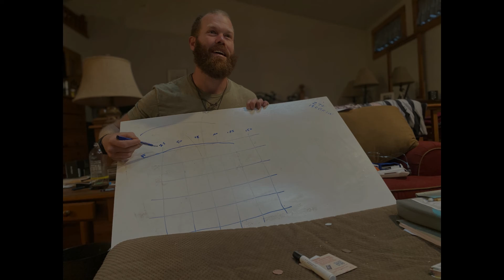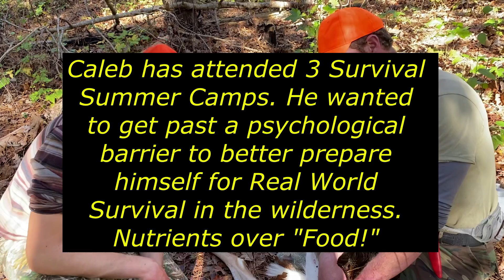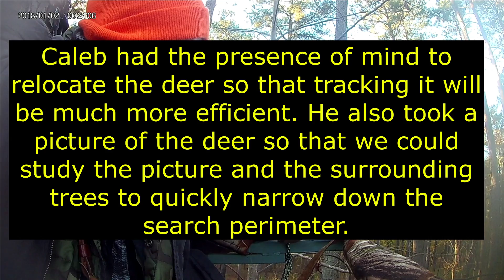Piked Antler Project's Deer Course Summary and Success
This is the story and video on Caleb's deer hunting course with the Piked Antler Project in Western North Carolina. He is 18 years old and this was his first deer hunting course, and deer hunting trip. We spent weeks teaching him about hunter safety, rules, regulations, different food sources, bedding, rubs, scrapes, seasonal deer patterns, shot placement, bullet rise and drop, map reading, navigation, honoring his harvest, field dressing, deer backpack, butchering, skinning, and fleshing his hide and more. This video is about his experience.

Stay Alive, as Long as You Can.